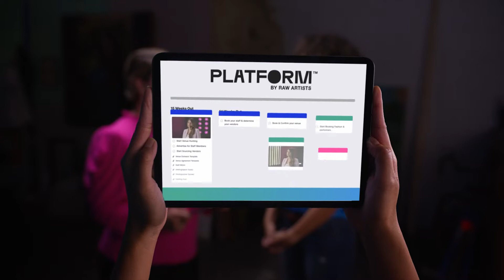Pursue Your Passion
Pivot to a career you won't want to quit! PLATFORM by RAW Artists™ is a licensing program that empowers creative entrepreneurs to plan, promote, and produce their own creative arts showcases in their own backyard. Bring your community together. Apply today.